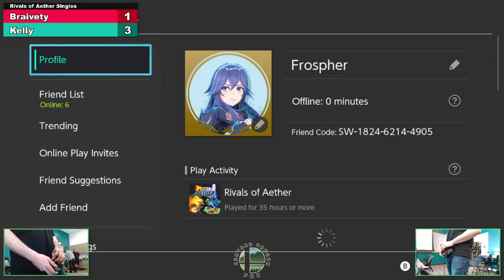The Book Fair #2 - Rivals of Aether VOD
We also have a Discord Channel for the community, if you live near the Central OR area ask us for a link!